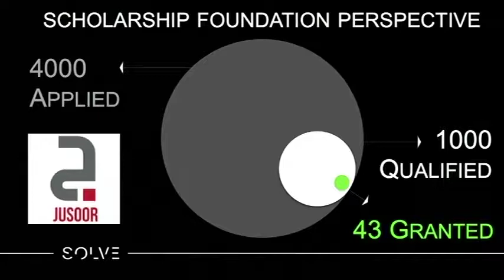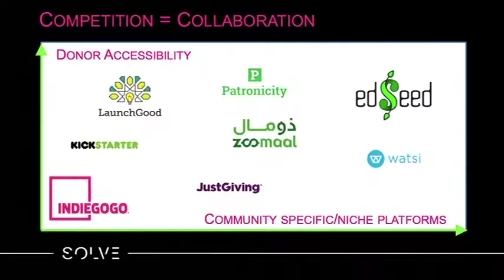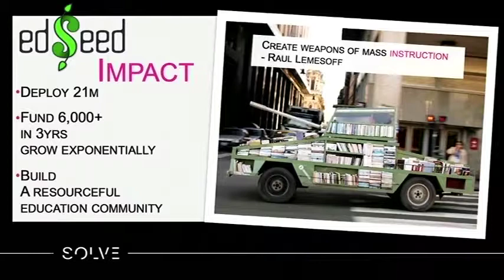SOLVE - edSeed Presentation